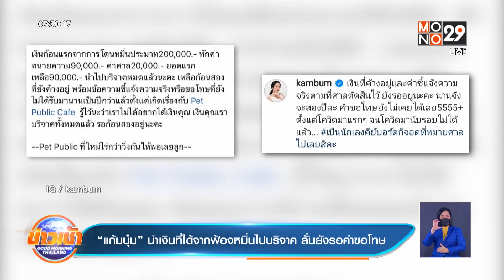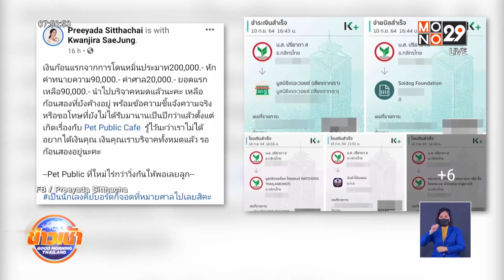“แก้มบุ๋ม” นำเงินที่ได้จากฟ้องหมิ่นไปบริจาค ลั่นยังรอคำขอโทษ [MONO29 Entertain]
สำหรับเรื่องราวของนางร้ายสุดแซ่บ "แก้มบุ๋ม ปรียาดา สิทธาไชย" หลังมีผู้ไม่หวังดีโพสต์ข้อความหมิ่นประมาท ถึงคาเฟ่สัตว์เลี้ยงจนทำให้เกิดความเสียหาย และส่งผลกระทบให้ตนเองนั้นเสียชื่อเสียง โดยแก้มบุ๋มนั้นได้มีการเรียกค่าเสียหายจากคู่กรณี และศาลก็ตัดสินให้นักแสดงสาวชนะคดีนั้น ทางแก้มบุ๋มำนำเงินที่ได้จากการฟ้องนักเลงคีย์บอร์ดไปบริจาคช่วยเหลือสังคม